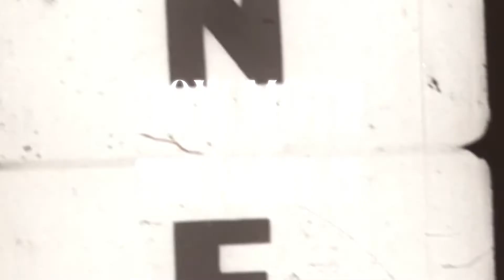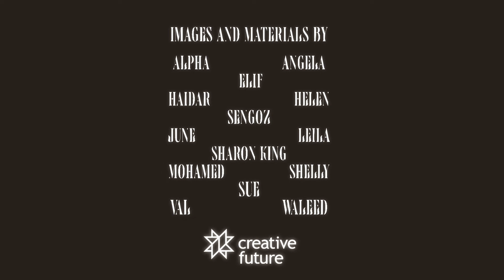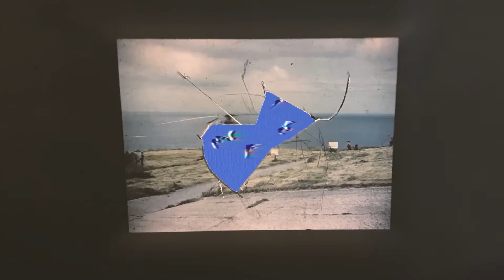How Moth The Night Is: A film screening for Brighton's Third Thursdays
How Moth the Night Is was created for Third Thursdays, an arts, music, and culture programme that aims to make the centre of Brighton the place to be, with events, performances, film projections, and new artwork commissions.

How Moth the Night Is explores our connection to nature and the landscape through the lens of memory and remembering. The film was created collaboratively by Brighton-based filmmaker Thomas Buckley and a range of local people from Gateway Women's Centre and Preston Park Recovery Centre who took part in photography and creative writing workshops run by Creative Future.

Featuring spoken word poetry by Patrick Ward inspired by the work of Kamau Brathwaite, and strong visual metaphors around natural, and human cycles, the film has no beginning or end but seamlessly loops in its own natural rhythm. It uses both traditional analogue mediums of stop motion and hand-drawn frame animation, alongside new digital techniques such as photogrammetry and 3D modelling.

It was part of a programme of film screenings, projections and live music that took place in various locations in central Brighton.